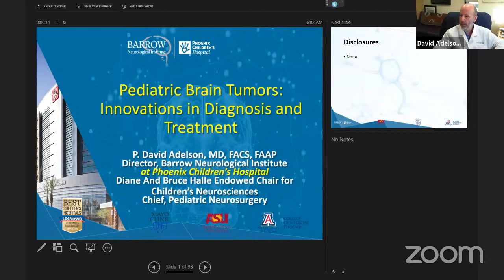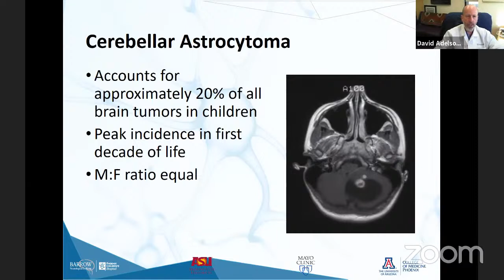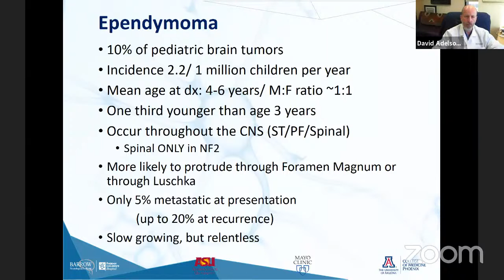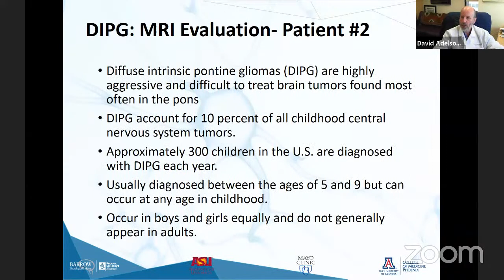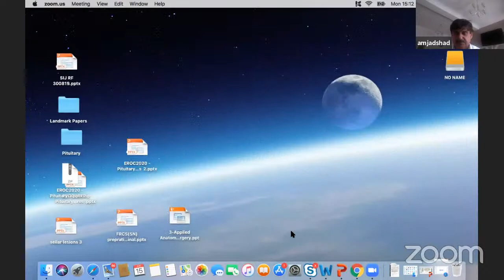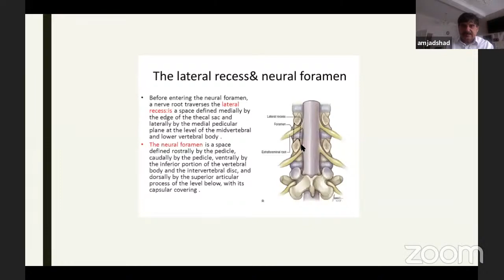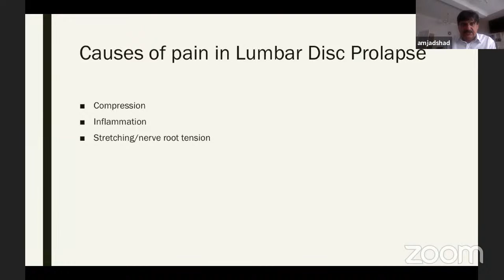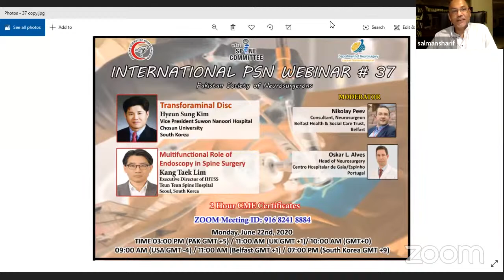Webinar No. 34 - Pediatric Brain Tumor/ Clinical Anatomy of Lumbar Disc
David Adelson
Director, Barrow Neurological Institute at Phoenix Children's Hospital
Diane and Bruce Halle Endowed Chair in Pediatric Neurosciences
Chief, Pediatric Neurosurgery
United States

Amjad Shad
Consultant Neurosurgeon
University Hospital Coventry and Warwickshire NHS Trust
United Kingdom